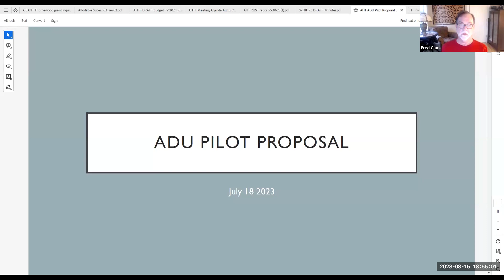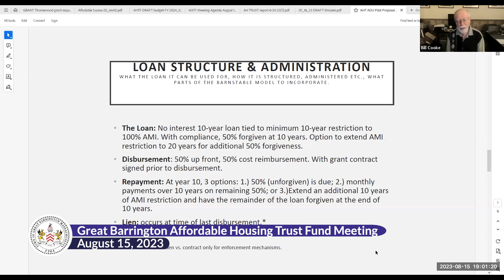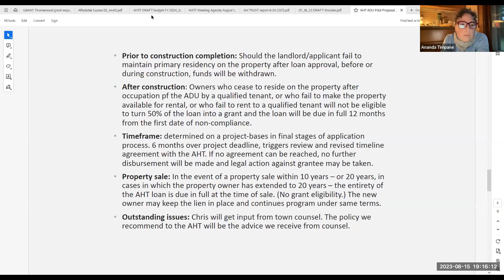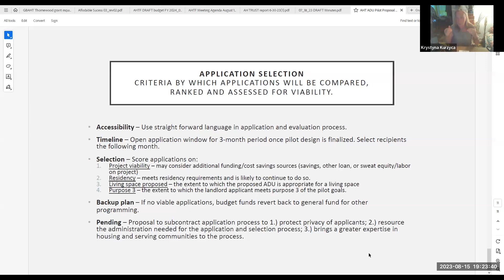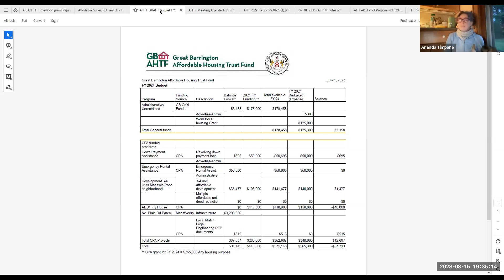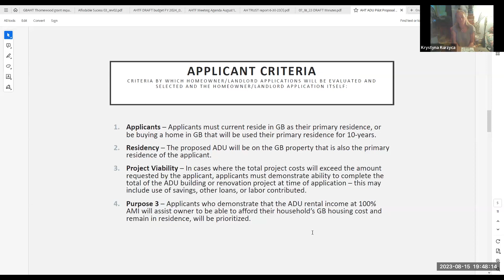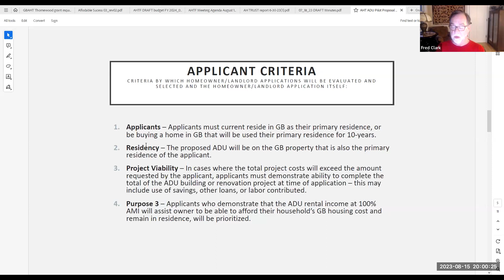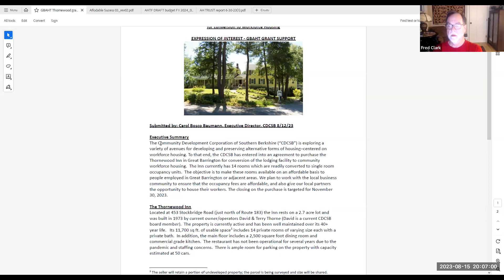Great Barrington Affordable Housing Trust Meeting, August 15, 2023